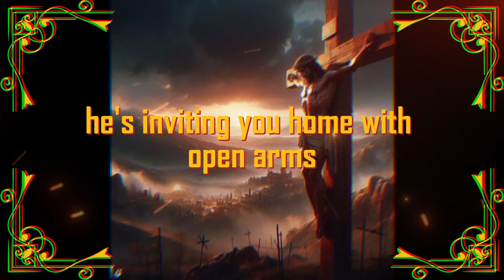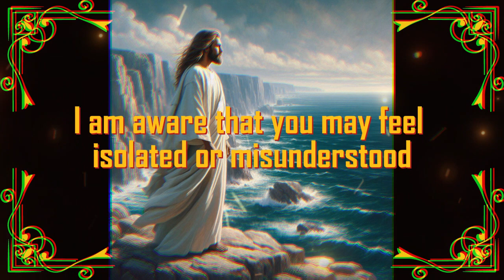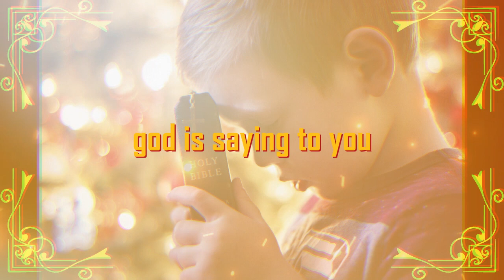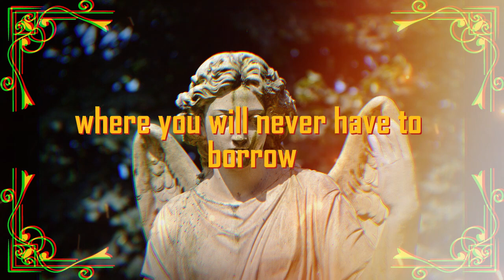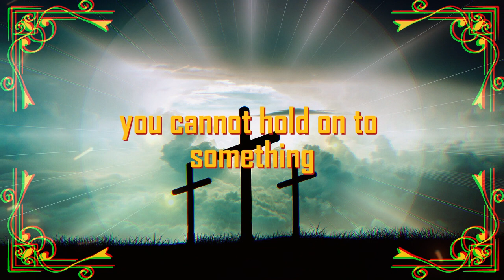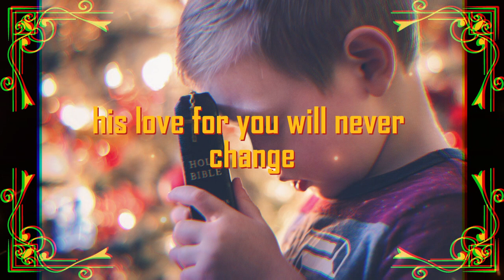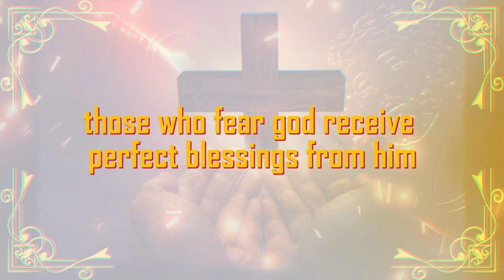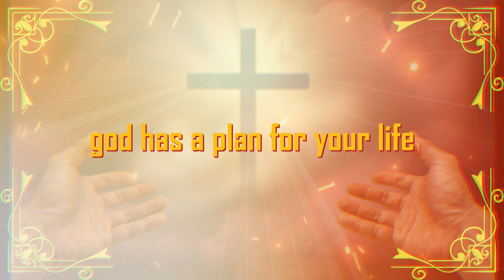⚱️God Urgent Message Today 🙏🏻❌| 🚨 SOMEONE IS ABOUT 🔴| godsays | god godmessage | Miracle